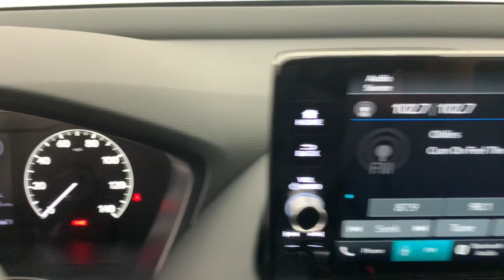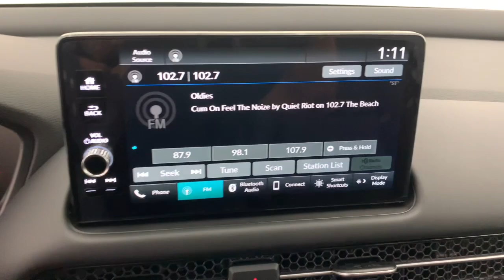2024 Honda HR-V Fort Lauderdale, Pompano Beach, Coral Springs, Hollywood, Plantation, FL RM702021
Platinum White Pearl New 2024 Honda HR-V EX-L available in Fort Lauderdale, Florida at Holman Honda. Servicing the Fort Launderdale, Pompano Beach, Coral Springs, Hollywood & Plantation, FL area.

Holman Honda
12 E Sunrise Blvd

Holman Honda of Fort Lauderdale is delighted to offer this attractive-looking 2024 Honda HR-V. WhitebrbrRecent Arrival!brbrPrice does not include sales tax tags registration fees government fees electronic filing fee* of $149 and Pre-Delivery Service Charge* of $899. (* This charge represents costs and profits to the dealer for items such as inspecting cleaning and adjusting vehicles and preparing documents related to the sale.)